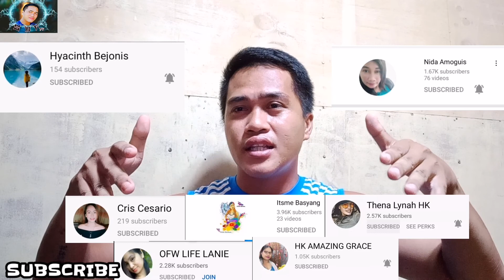THANK YOU /VIDEO NG MGA BATANG KASAMA SA VLOG KO